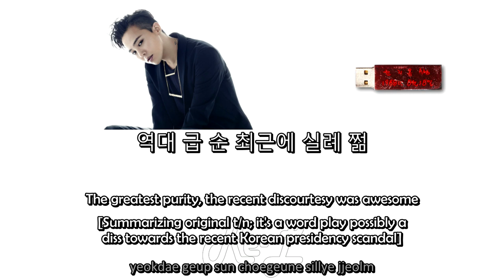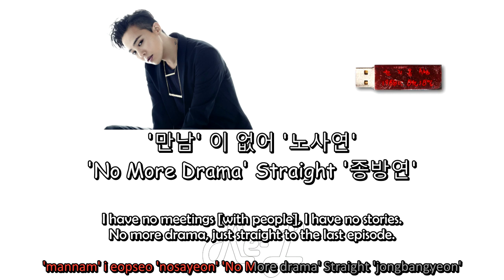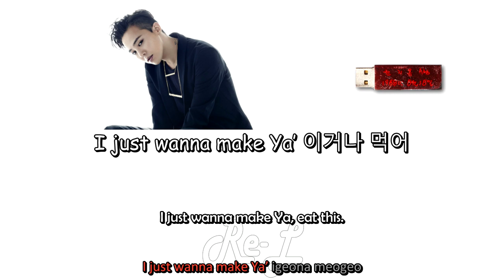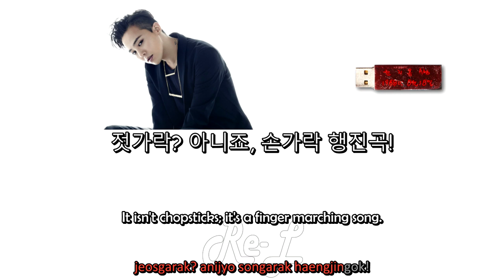G-Dragon - Middle Fingers-Up (Karaoke Lyrics ENGLISH/ROM/HAN)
G-Dragon - Middle Fingers-Up color coded lyrics including english subs and translation.